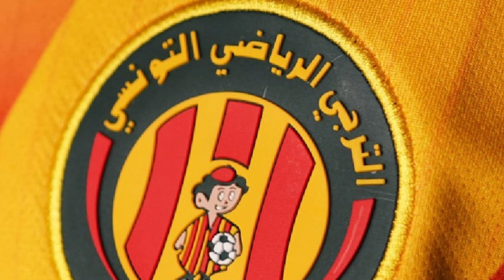معلول بتغييرات غريبة يجعل الترجي يتعادل وإضاعة صدارة البطولة ❌🔴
هدفنا عشرة ألاف مشترك في 2023 عاشقين للترجي 🤲❤️

موعد مباراة الكلاسيكو أمام النجم
محمد علي بن رمضان
رياض بن عياد
حصاد الترجي لسنة 2022
 ميركاتو الشتاء
أخبار الترجي
أخبار الترجي الرياضي التونسي الجديدة اليوم مباشر
أخر أخبار الترجي الرياضي التونسي اليوم
أخر أخبار الترجي
أخبار الترجي الرياضي التونسي الجديدة اليوم
أخبار الترجي اليوم
أخبار الترجي الرياضي التونسي
taraji news
اخبار الترجي 2022
حمدي المدب
نبيل الشايبي
الهاشمي الجيلاني
طارق بوشماوي
اخبار الترجي الرياضي التونسي 2021
اخبار الترجي الرياضي التونسي 2022
الترجي التونسي
الترجي الرياضي التونسي facebook
الترجي الرياضي التونسي فيسبوك
فيس بوك الترجي الرياضي التونسي آخر الاخبار
الموقع الرسمي لنادي الترجي الرياضي التونسي
اخر اخبار الترجي الرياضي التونسي اليوم على الفيس بوك
espérance sportive de tunis الترجي الرياضي التونسي
ملابس الترجي الرياضي التونسي 2021